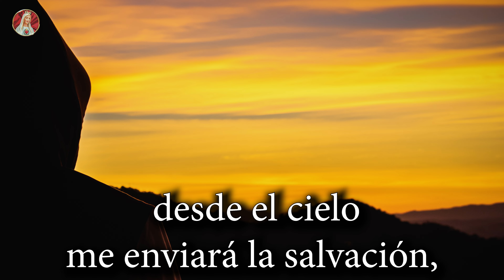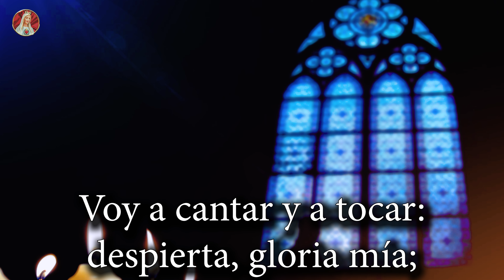SALMO 56 - Oración contra los enemigos del alma.